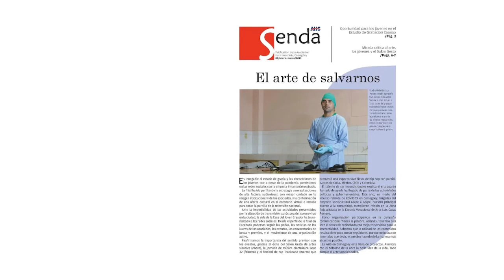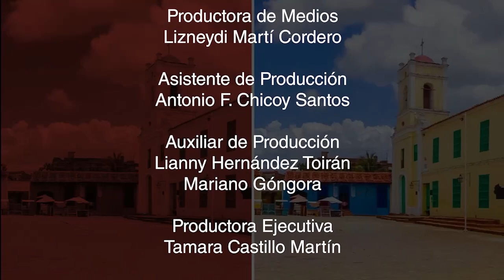El proyecto Golpe a Golpe, de la AHS cumple 15 años de vida..